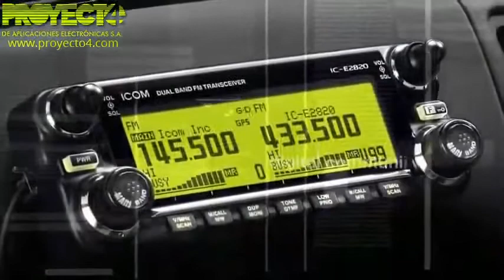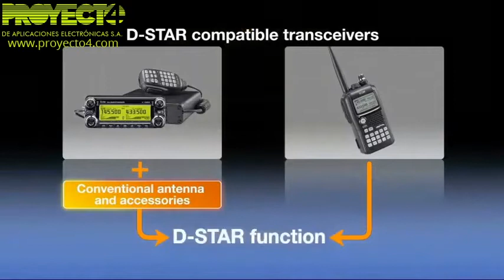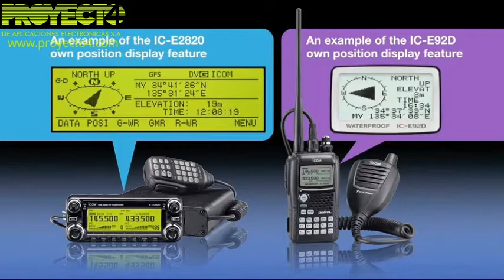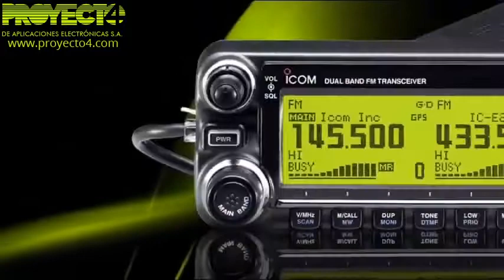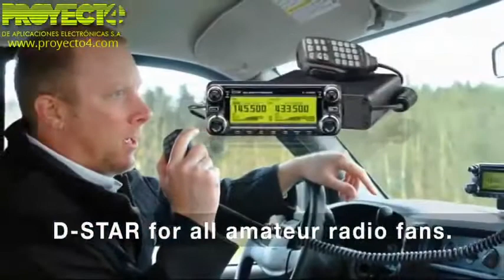D Star SP 1 0b